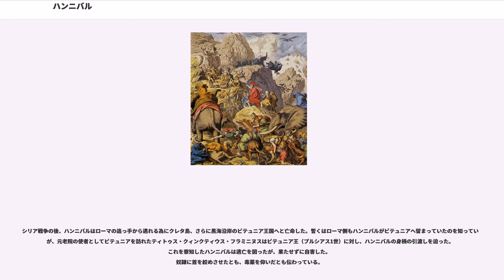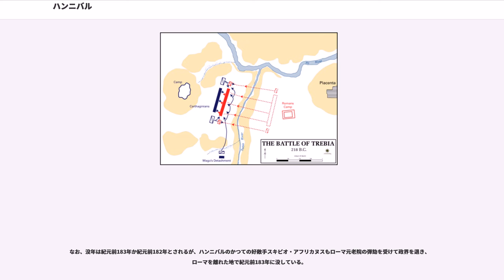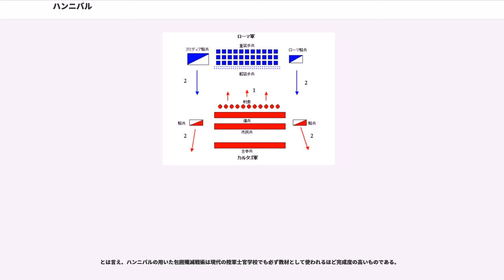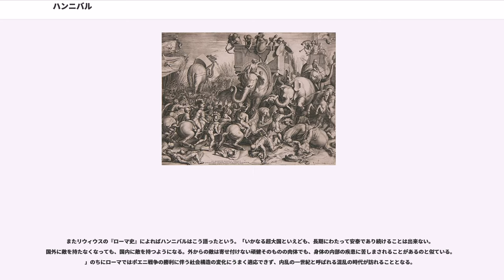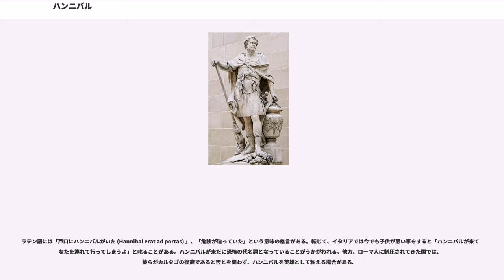ハンニバル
ハンニバル・バルカ（Hannibal Barca, 紀元前247年 - 紀元前183年/紀元前182年）は、カルタゴの将軍。ハミルカル・バルカの長子。ハンニバルは「バアルの恵み」や「慈悲深きバアル」、「バアルは我が主」を意味すると考えられ、バルカとは「雷光」という意味である。

第二次ポエニ戦争を開始した人物とされており、連戦連勝を重ねた戦歴から、カルタゴが滅びた後もローマ史上最強の敵として後世まで語り伝えられていた。2000年以上経た現在でも、その戦術は研究対象として各国の軍隊組織から参考にされるなど、戦術家としての評価は非常に高い。

チュニジアで流通している5ディナール紙幣に肖像が使用されている。

第一次ポエニ戦争でシチリアを共和政ローマに奪われると、ハンニバルの父、ハミルカルは当時未開であったイベリア半島の植民地化政策に乗り出す。そして植民都市カルタゴ・ノウァを建設し、イベリア人諸部族をまとめて兵士を集め、軍隊を養成した。ティトゥス・リウィウスによると、ハンニバルが父に同行を願い出た際、父はハンニバルをバアルの神殿に連れて行き、息子に一生ローマを敵とする事を誓わせたという。ハミルカルの死後、ハンニバルは、ハミルカルの娘婿であり義理の兄にあたるハシュドゥルバルのもとで少年期を過ごす。

紀元前221年にハシュドゥルバルが暗殺されると、ハンニバルはまだ26歳ながらも、軍隊に司令官として指名され、カルタゴから承認を受ける。そしてイベリア半島戦線の指揮を取り、エブロ川南方の制圧に着手した。当時カルタゴはローマとエブロ川を境界として相互不可侵条約を結んでいたが、ハンニバルの力を恐れたローマはエブロ川南方にある都市サグントゥム（現サグント）と同盟関係を結び、彼の侵出を阻止しようとする。しかし、ハンニバルはサグントゥムを包囲攻撃し、八ヶ月後に陥落させた。ローマはハンニバルの行動を条約違反としてカルタゴ政府に懲罰を要求したが、ハンニバルの絶大な人気の前に、カルタゴ政府は彼に対して何の手も打てなかった。

紀元前218年、ハンニバルはカルタゴ・ノウァを出発。はじめハンニバルの軍勢は歩兵 90,000人（リビア兵 60,000、スペイン兵 30,000）、騎兵 12,000（ヌミディア兵主体）、戦象 37 頭、カルタゴの伝統通り多数の傭兵が含まれていた。ハンニバルはエブロ川を渡ったところで、歩兵 10,000 人、騎兵 1,000 人をピレネー山脈からエブロ川までの守りに残し、また遠征に不安を抱いたスペイン兵は帰還させた。ハンニバルの軍勢は歩兵 50,000 、騎兵 9,000 、戦象 37 頭となった。これを率い、ハンニバルはピレネー山脈を越えガリアに入った。

ローマはハンニバルのガリア侵入に気付いたが、深い森林のためにすぐに彼の軍勢の所在が分からなくなった。ハンニバルはローヌ川を渡るにあたり、騎兵を上流から先発させて対岸のガリア人を掃討し、妨害を排除したが、渡河は危険であり、多くの犠牲が出た。ここでハンニバルの軍勢は歩兵・騎兵あわせて 46,000 まで減った。戦象も 30 頭は健在だったようである。この渡河の際、ローヌの下流を巡回していたハンニバルの騎兵 500 が、ハンニバル軍を探索するローマ騎兵 300 と戦闘になった。索敵していたローマの執政官、プブリウス・コルネリウス・スキピオが現地に駆けつけたが、彼の到着の3日も前にハンニバルは渡河を終え、アルプス山脈に向かっていた。

このハンニバルのアルプス山脈越えのルートは詳しくは分かってはおらず、現在でも歴史家の間で意見が異なっている。ともあれ、ハンニバルは山中のガリア人を驚かせるために、戦象を先頭にして行軍をはじめた。途中で遭遇したガリア人には「敵はローマ人だ」と伝え、基本的には金品を贈って懐柔した。雪が降るほどの寒さや疲労、狭い山道と崖など、行軍は困難をきわめたが、彼らはアルプスを越えた。イタリアに到着した時点で、ハンニバルの軍勢は歩兵 20000 、騎兵 6000 にまで減った。

ついにハンニバルはイタリア半島へ進軍し、ローマの元老院を驚愕させる。第二次ポエニ戦争（別名、ハンニバル戦争、紀元前218年 - 紀元前201年）の始まりであった。

ローマはハンニバルの攻撃は予測していたが、まさかアルプス山脈を越えて侵攻してくるとは思ってはおらず、イベリア半島での戦闘準備を行っていた。執政官のプブ...